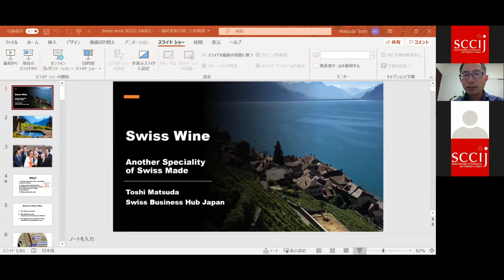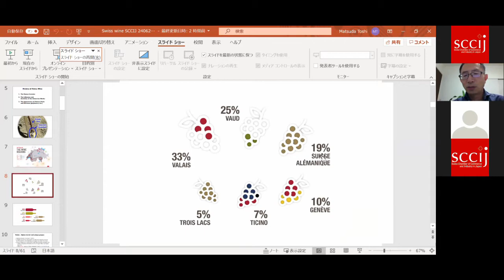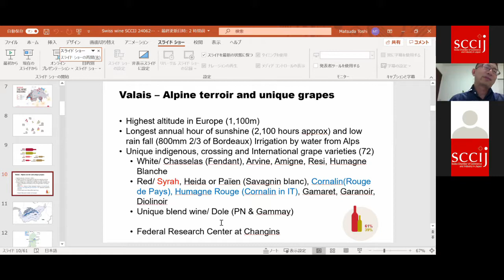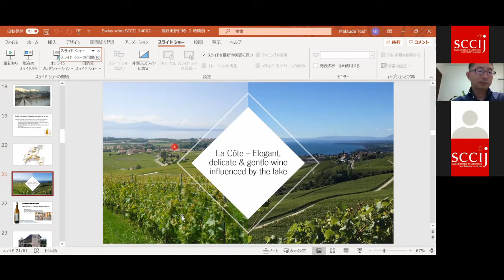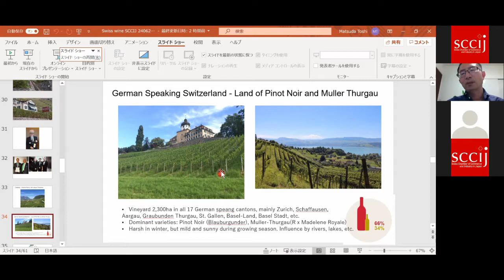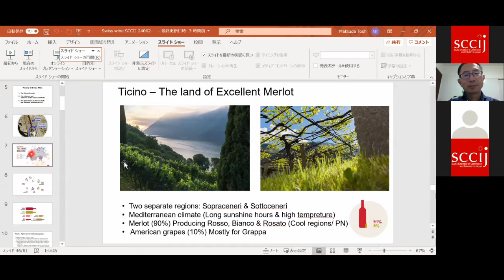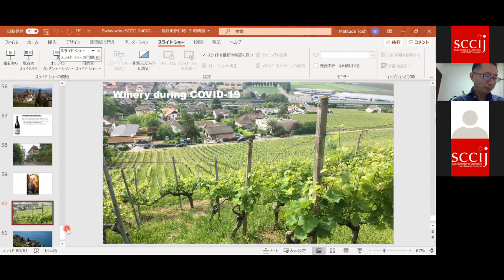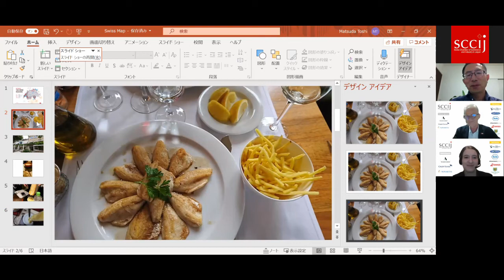SCCIJ Webinar: “Swiss Wine – Another Specialty of Swiss Made”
Embark on a virtual tour through the world of Swiss Wine! Mr. Toshi Matsuda, Head of Investment Promotion at the Swiss Business Hub in Japan and an expert on Swiss Wine will guide you through this journey. In this webinar, you will get the chance to learn about the roots of wine making in Switzerland, virtually visit the different regions, be introduced to the characteristics of Swiss wine, and even get some tips on pairing!

Webinar held on Zoom on June 24, 2020, at 7 PM (JST).
00:00 - Introduction (SCCIJ President)
02:33 - Presentation (T. Matsuda)
51:13 - Q&A
54:23 - Closing remarks (SCCIJ President)